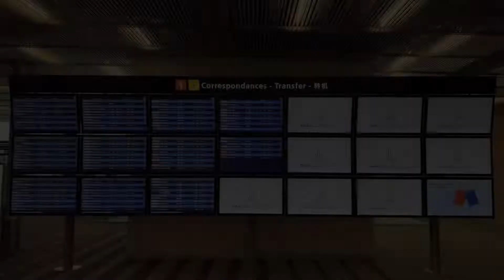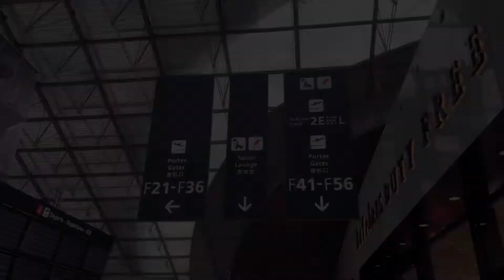Review: ibis Paris CDG Airport 📍 ✈️ 🏨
There are many hotels near Paris CDG Airport. One of the more basic hotels is the ibis Paris Roissy CDG Airport Hotel. In this video review we give you an impression about this hotel. On our website you can read an review.

Hotel name: ibis Paris CDG Airport
Location:  parks, France 🇫🇷
Date of stay: August 2022